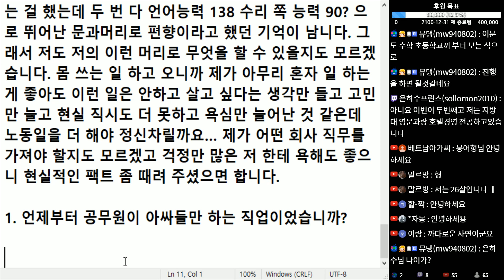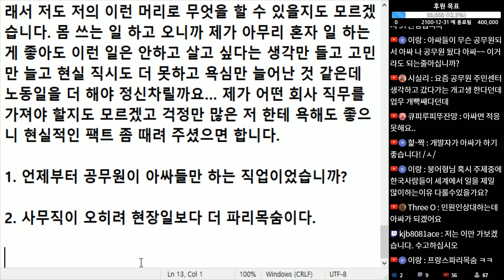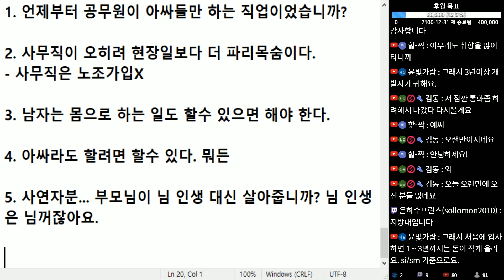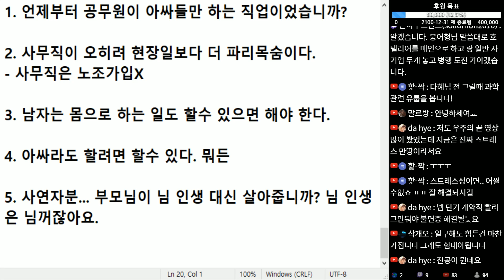(※시청자사연, 진로고민) 부모님께서 저같은 아싸들한테는 공무원이 딱 이랍니다. 사람상대 안하고 니 일만하면 된다고... 정말 그런가요?